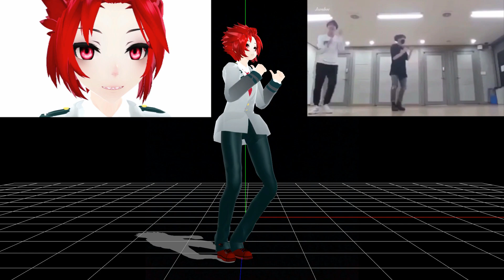[MMD] JK MANOLO FINAL RENDER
Motion, camera, and facials by me c:

MODELS

STAGES

PDF2nd Stgpv 740 (bedroom stage) by XxXSickHeartKunXxX on deviantart